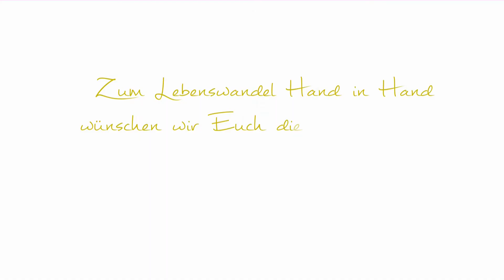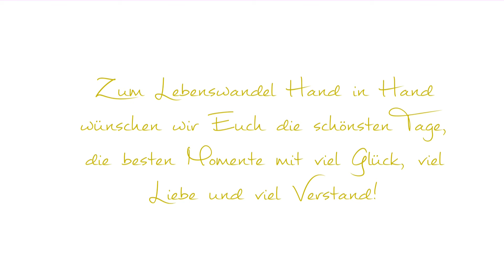Claudia & Taner Wedding video